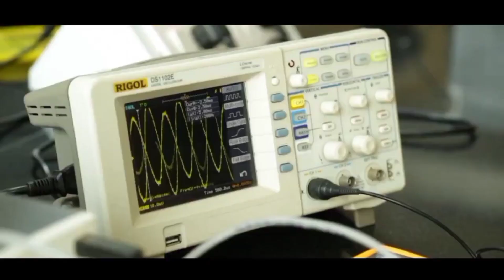How to avoid negative marks 🥶& what to do in last few days🙁 of IAT preparation | IAT 2021 | IISER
1. How to avoid negative marks & what to do in last few days of IAT preparation | IAT 2021 | IISER

2. For study materials, mock tests, and previous year papers with solutions, join the Telegram channel

3. NEST 2020, NISER counselling

4. NEST 2021, NISER counselling

8. List of IISERs: iiser Pune | iiser Kolkata | iiser Mohali | iiser Bhopal | iiser Berhampur | iiser Tirupati | iiser Thiruvananthapuram